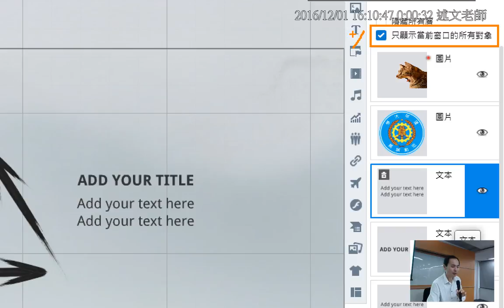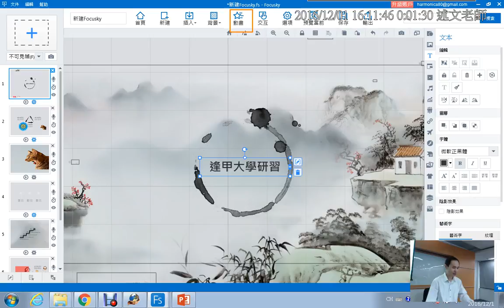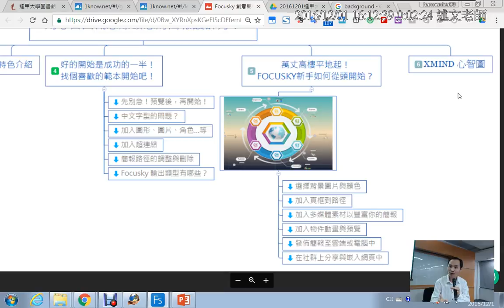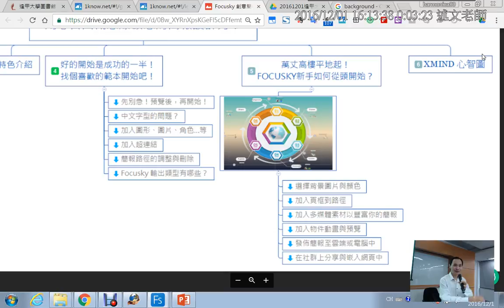13：Focusky 動畫製作